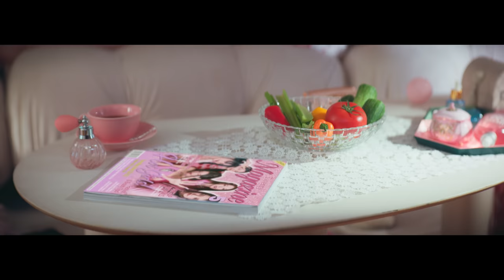(여자)아이들((G)I-DLE) - Spoiler Alert : [I feel]